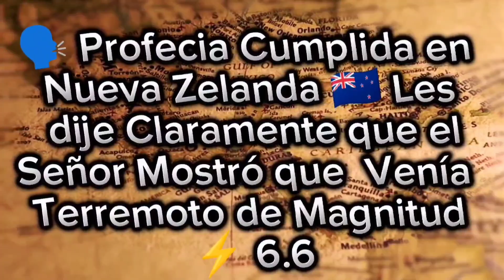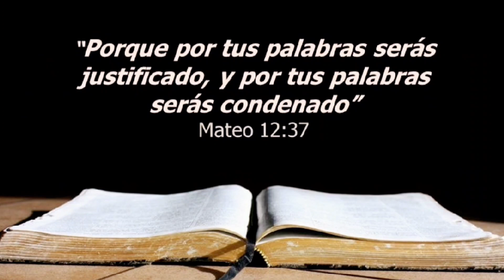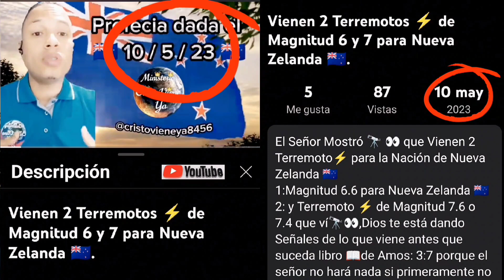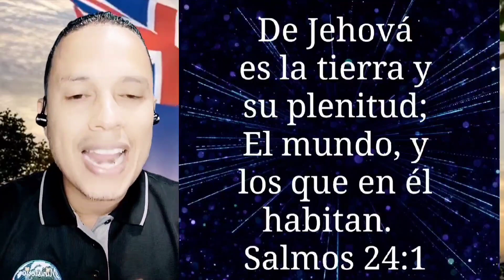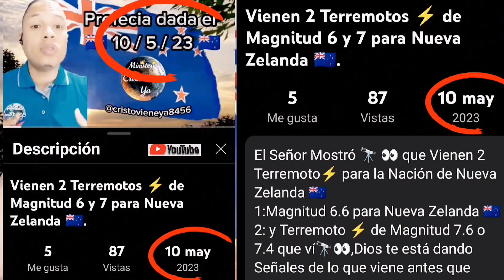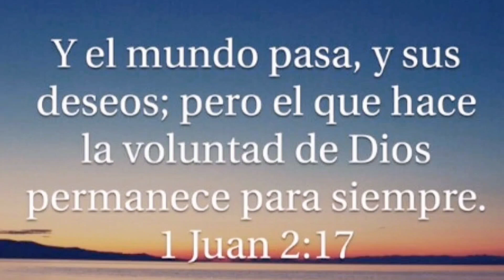🗣️ Profecia Cumplida en Nueva Zelanda 🇳🇿 Les dije Claramente que Venía Terremoto de Magnitud ⚡ 6.6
🗣️ Profecia Cumplida en Nueva Zelanda 🇳🇿 Les dije Claramente que el Señor Mostró 🔭 👀 que Venía Terremoto ⚡ de Magnitud ⚡ 6.6 en Nueva Zelanda 🇳🇿.
Apercibete pueblo que Cristo Viene🌎Ya  y Señales Hay
Activa las Notificaciones, Verifica la lista de reproducciones de las profecías anunciadas y la lista de reproducciones de las profecías cumplidas.